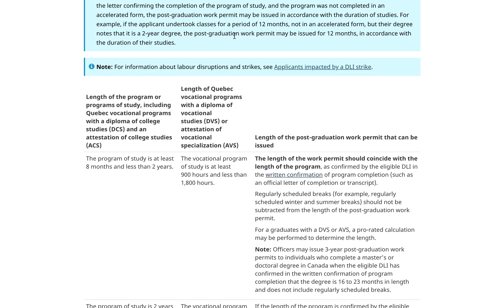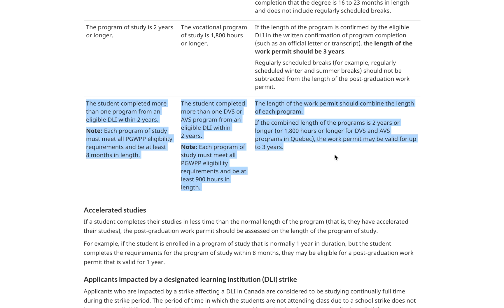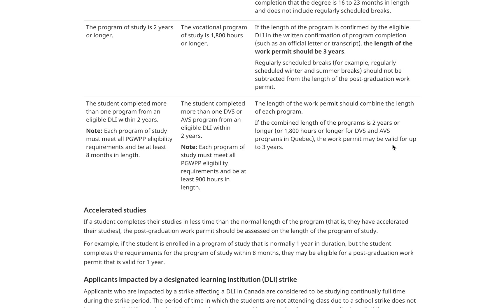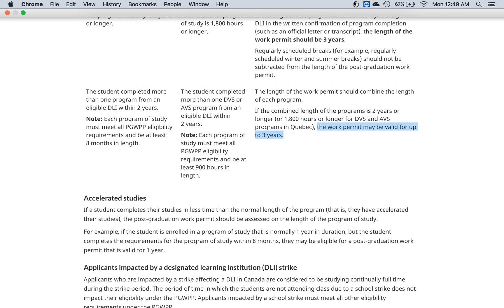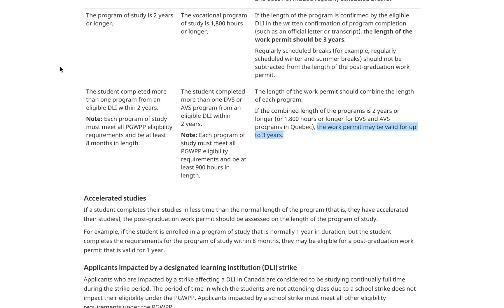How to get 1-3 years work permit after study in Canada? (Punjabi Version)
In this video, Mr-Joban Gill explained how you can determine length of your Post graduate work permit before you start any program of studies in Canada. He also cleared confusion for the students who are doing two one year programs in Canada.

Mr-Joban Gill is a Regulated Canadian Immigration Consultant, motivational speaker and motivational content publisher. From being a normal Immigrant to a successful businessman in Toronto, Canada, he owns a reputable Immigration consulting firm. Get regular immigration updates, motivational videos and case studies about businesses.